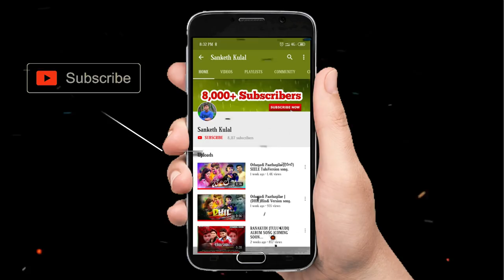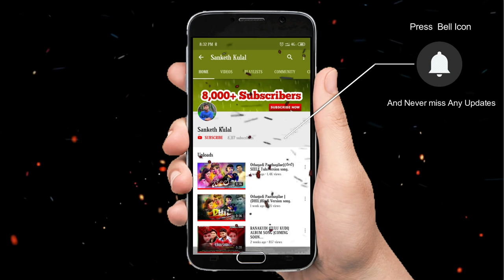Othayadi Pathayilae| Tulu Version SELE ಸೇಲೆ| Tulu HD Album Song.Singer: Sanketh kulal.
Direction&Screenplay& Singer: SANKETH KULAL BELMAN.
Lyrics:DURGESH KULAL BELMAN.
D.O.P& Editing: AVINASH NATHU.
Special Thanks to: PRAVEEN POOJARY, SACHIN KULAL.